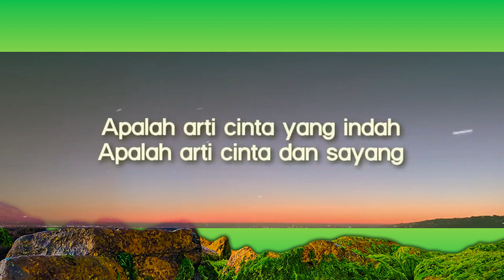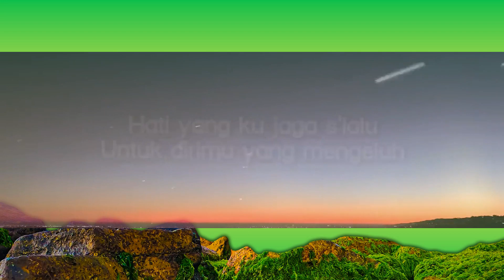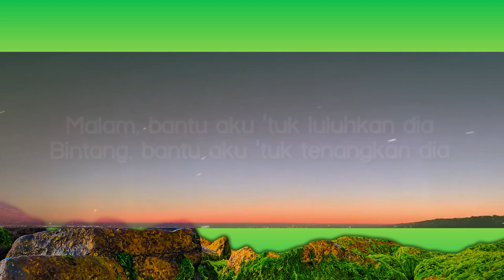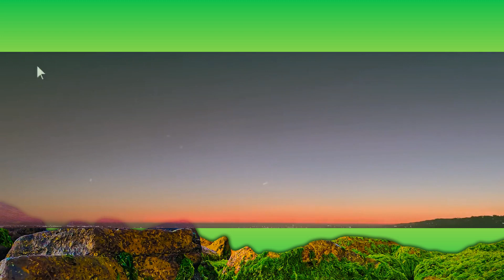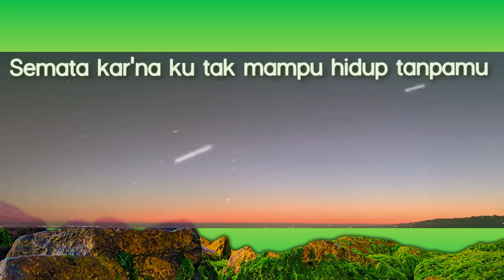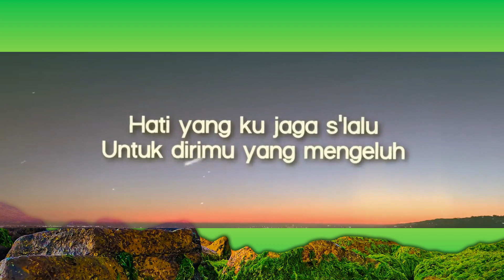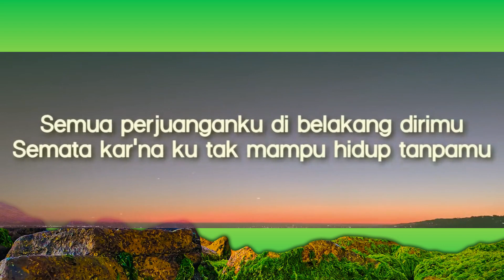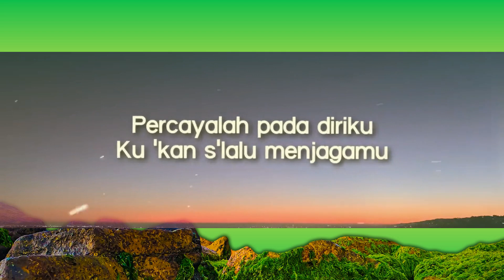Mario G Klau - Semata Karenamu (Lirik Lagu/Lyrics) | 1 Hour Popular Songs 2023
Mario G Klau - Semata Karenamu | malam bantu aku tuk luluhkan dia
Lyrics video for "Semata Karenamu" by Mario G Klau.

Hati yang ku jaga s'lalu
Untuk dirimu yang mengeluh
Tentang pribadi yang s'lalu salah

Tapi ku tetap t'rus melangkah
Kar'na ku tak mau berpisah
Hilangkan semua curiga yang
Membuat kita t'rus berjarak

Kar'na hati ini ku simpan hanya untukmu

Semata kar'na ku tak mampu hidup tanpamu

Ho-uh-oh, tapi ku tetap t'rus melangkah

Malam, bantu aku (bantu aku) luluhkan dia (luluhkan dia)
Bintang, bantu aku (bantu aku) 'tuk tenangkan dia
Dari rasa cemburu, dari rasa curiga
Kar'na hati ini kusimpan hanya untukmu